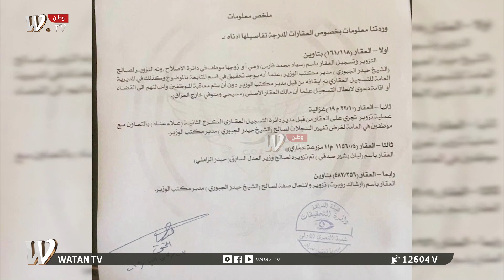استيـ لاء على عقارات تابعة لمسيحيين في الكرادة والمنصور.. "وثيقة من النزاهة"